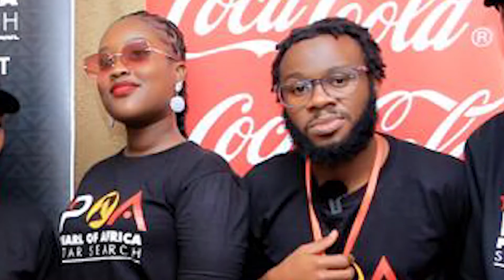Episode 1: my POA star search experience.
So we went for a second audition last week. It was nerve wrecking. This was the day I forgot that I was fasting and took a whole bottle of water. The audition wasn't as good as I hoped it would be. I think out out being tense, I kinda forgot to turn up the volume on the guitar, so you can barely hear it. And my voice didn't kick off as well as I'd have liked it too.
Luckily, Cindy (the king herself) rooted for me and your votes gave me the backing I needed. So I made it to the top 20 and was selected to represent the top five from Eastern Uganda.
We set off a couple of days back  to visit Mbale and kapchorwa with the talent Africa team. We are now back in town. And I'm going to share with you the experience and whatever it is I have learnt from each moment.
Lesson 1.
Stay true to who you truly are. It makes you stand out amongst the rest.
Yours truly Balunywa Ibrahim Aka Ebrahim Soul'O